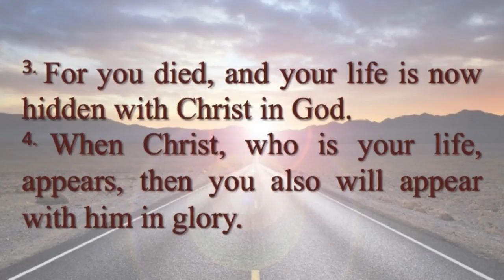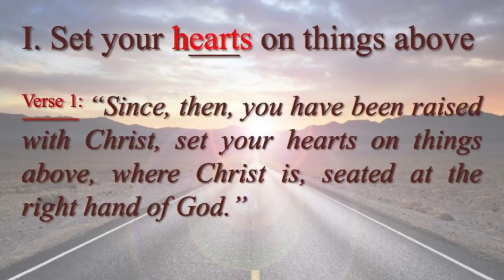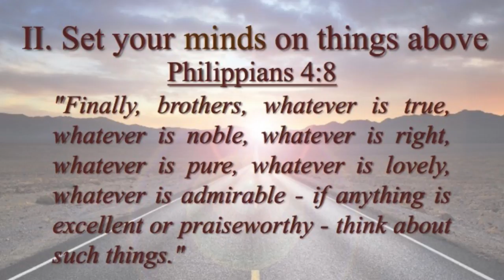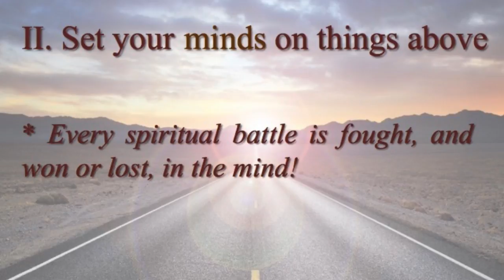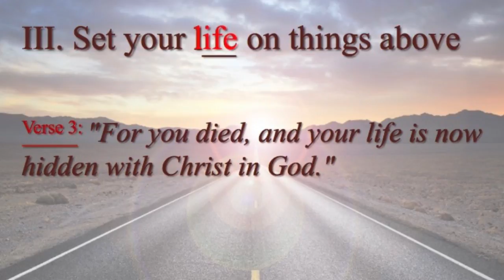Forward Focus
This video is about 2-26-17 Sermon